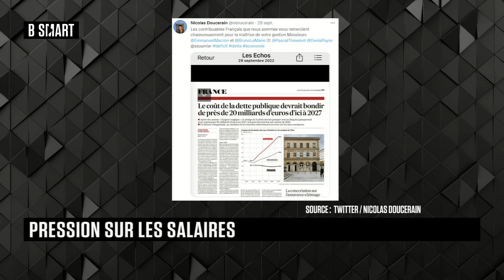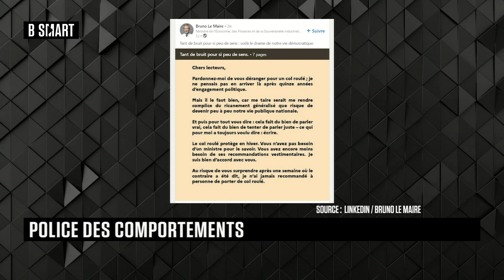BE SMART - Emission du jeudi 13 octobre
Jeudi 13 octobre 2022, BE SMART reçoit Nicolas Doucerain (Président, Valumen) , Stéphane van Huffel (Fondateur, net-investissements) et Aziz Senni (Entrepreneur, Quartiers d'Affaires)